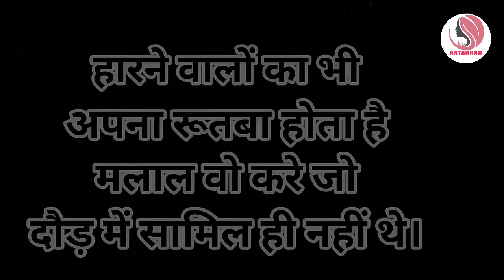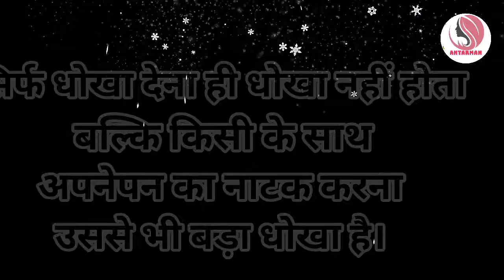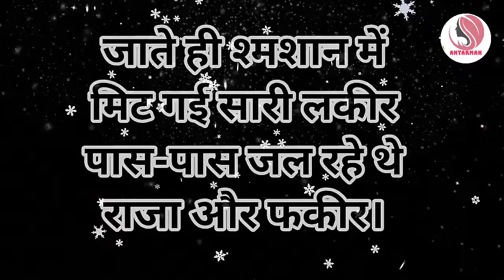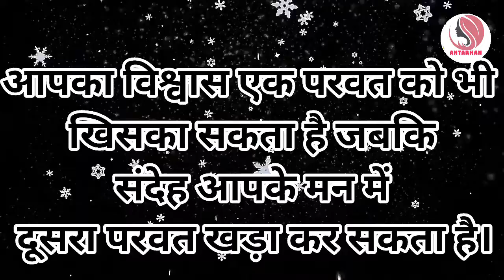लोगों को भाव देना छोड़ दो,वो तुम्हें...Powerful motivational speech hindi video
लोगों को भाव देना छोड़ दो,वो तुम्हें दर्द देना छोड़ देंगे||Powerful motivational speech hindi video|| Subscribe:~ antarman to get more videos like this in future antarmanmotivation motivationalspeech motivatinalvideo motivationalthoughts motivation hindimotivationalvideo hindimotivationalspeech This channel is about motivational speech and energetic quotes to motivate you to work hard in life and face all the challenges. Student will also get study tips and inspiration in my videos. Change your life with best motivation and fill your life with positivity. Thankyou💐💐💐💐💐💐💐